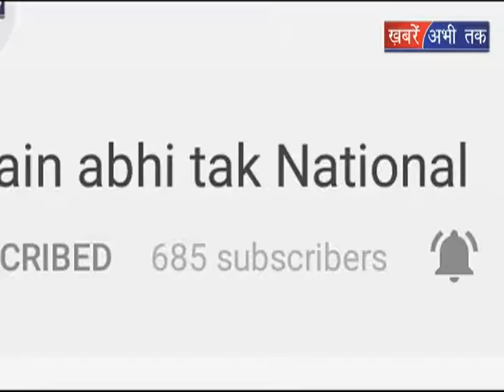सीएम ने किया बड़ा ऐलान || Khabrain Abhi Tak Live